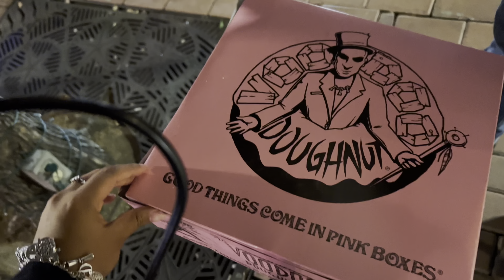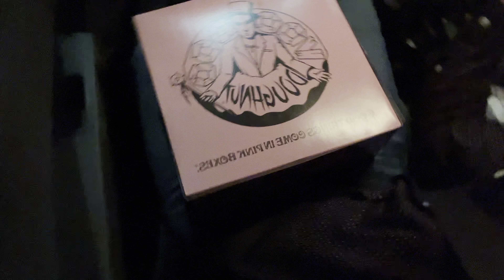ALMOST CRASHED WHILE RIDING A SCOOTER!